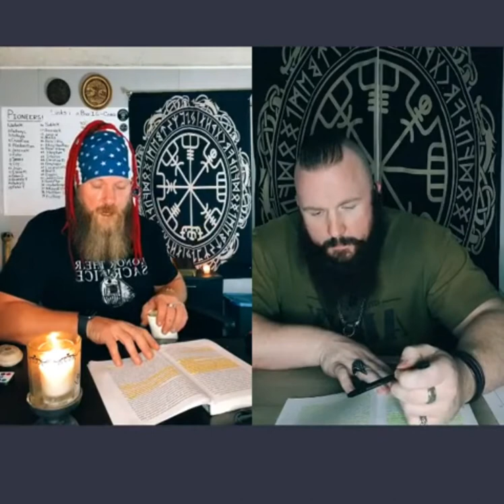Norse Talk Information of The Gods!!! Chapter 2 A Brief History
A Practical Heathen’s Guide to Asatru
By Patricia M. Lafayllve
Chapter 2 A Brief History